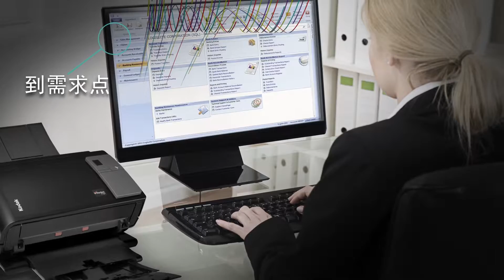克服运营挑战 Overcome Operational Challenges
当您的组织需要重新定义信息流时会发生什么？
对于 IT 来说，这意味着克服巨大的运营挑战， 例如部署、管理和支持扫描仪机群。 过去让人头疼，麻烦，支持中心超负荷。 现在，有更好的办法进行处理。